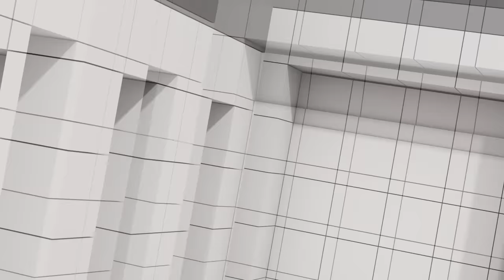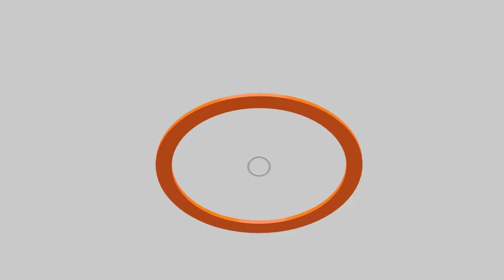ขายข้าว 10 ปีไทยได้หรือเสีย | ปรับแก้ยาบ้า-กัญชา | เอกสารหลุดทักษิณคุยชาติพันธุ์-เมียนมา | คุยให้คิด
วิเคราะห์ เจาะลึก ข่าวเด่น ข่าวร้อน กับ สุทธิชัย หยุ่น, ไพศาล มังกรไชยา และ วิสุทธิ์ คมวัชรพงศ์ กับการวิเคราะห์ประเด็น

- ภูมิธรรมโชว์กินข้าว 10 ปี การันตียังกินได้
- ขายข้าว 10 ปี ไทยได้หรือเสียประโยชน์มากกว่ากัน ?
- เร่งขายข้าว 10 ปี เคลียร์ทางให้ยิ่งลักษณ์กลับไทยหรือไม่ ?
- เศรษฐาเตรียมปรับแก้ "ยาบ้า 1 เม็ดมีความผิด-ดึงกัญชากลับเป็นยาเสพติด"
- "ครม. เศรษฐา 1/1" ระส่ำ รับตำแหน่งไม่กี่วัน รมต. ลาออก
- กระทรวงพลังงาน อยากได้อำนาจบริหารจัดการภาษีน้ำมันคืน
- "คลื่นใต้น้ำ" กลุ่มขั้วอำนาจใหญ่ เริ่มจัดทัพใหม่อีกครั้ง
- เอกสารหลุด "ทักษิณ" ดอดคุยกลุ่มชาติพันธุ์-เมียนมา